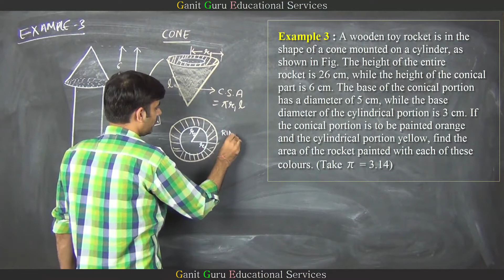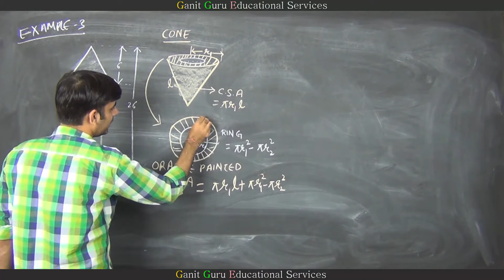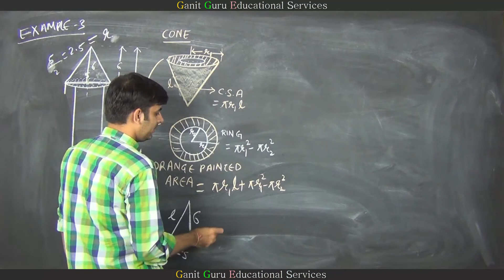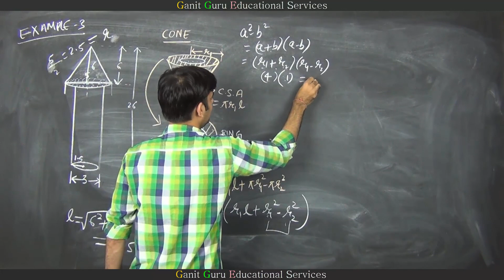Class 10 Surface Area and volumes Example 3 Part 2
Ganit Guru Explain the Example 3 of chapter 13 surface area and volumes of ncert cbse class 10 math book.